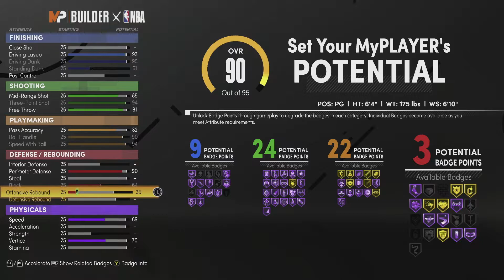BEST POINT GUARD BUILD IN NBA 2K21 NEXT GEN! BEST DEMI GOD BUILD IN NBA 2K21! THIS BUILD IS INSANE!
boost nba 2k21 Top 21 ratings featuring, LeBron James, Stephen Curry, Kawhii Leonard, Karl-Anthony Towns, Klay Thompson, Giannis, Damian Lillard, Paul George, and more stars.Cover start of the Standard edition featuring Pelican's Zion Williamson, Pascal Siakam Player Rating jimmy Butler Player Rating, Karl-Anthony Towns Player Rating, Klay Thompson Player Rating. Bradley Beal Player Rating. Ben Simmons Player Rating 15. Joel Embiid Player Rating 14. Trae Young Player Rating, 13. Kyrie Irving Player Rating, Nikola Jokic Player Rating 11. Russell Westbrook Player Rating, 10. Anthony Davis Player Rating, Damian Lillard Player Rating, Paul George Player Rating, Luka Doncic Player Rating, James Harden Player Rating, Stephen Curry Player Rating, Kevin Durrant Player Rating, Giannis Antetokounmpo Player, LeBron James Player Rating, Kawhi Leonard Player Rating